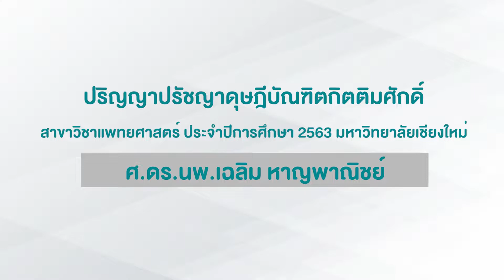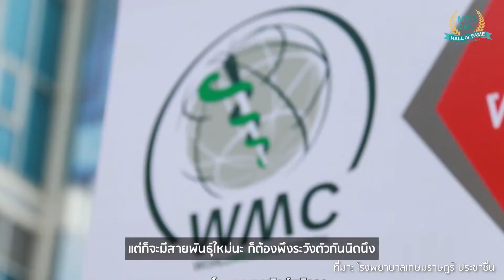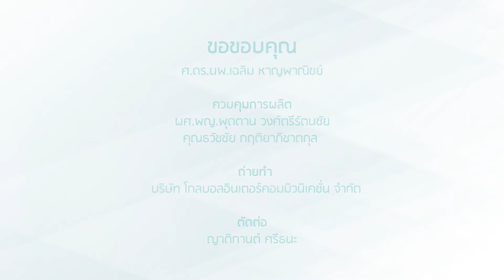MedCMU Hall of Fame: ปริญญาปรัชญาดุษฎีบัณฑิตกิตติมศักดิ์ ปีการศึกษา 2563 | ศ.ดร.นพ.เฉลิม หาญพาณิชย์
MedCMU Hall of Fame : ขอแสดงความยินดีกับ ศ.ดร.นพ.เฉลิม หาญพาณิชย์

คณะแพทยศาสตร์ มหาวิทยาลัยเชียงใหม่ ขอแสดงความยินดีกับ
ศ.ดร.นพ.เฉลิม หาญพาณิชย์
ในโอกาสได้รับ "ปริญญาปรัชญาดุษฎีบัณฑิตกิตติมศักดิ์ สาขาวิชาแพทยศาสตร์ ประจำปีการศึกษา 2563"